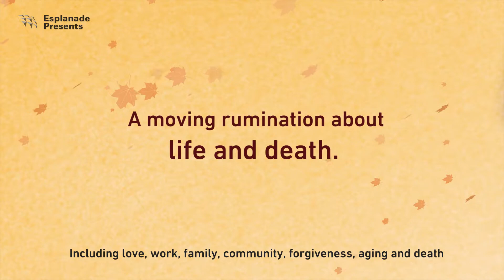Tuesdays With Morrie (20 – 22 Jul 2018)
by Godot Theatre Company (Taiwan)

“The most important thing in life is to learn how to give out love, and to let it come in.”

One of the world’s top selling memoirs of all time, Tuesdays with Morrie is a moving rumination about life and death, based on author Mitch Albom’s interviews with his college Professor Morrie Schwartz. Schwartz was afflicted with the terminal ALS disease (Lou Gehrig’s disease) and the story chronicles his thoughts about living a meaningful life over a series of meetings—always on Tuesdays—that Schwartz had with Albom before his passing. This heartwarming theatrical adaptation of the book features Golden Horse Award-winner Jin Shi Jie as Morrie and popular host Pu Xueliang as Mitch.

Performed since 2011 with over 200 shows and highly recommended by 200,000 audience, this gentle, charming and thought-provoking play is full of vitality and has touched the lives of many.